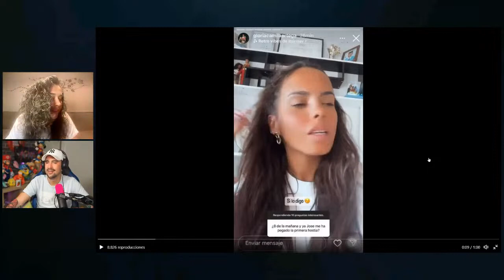EL FALSO MANUSCRITO de ROCÍO JURADO sobre ORTEGA CANO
Rocío Jurado fue una cantante y actriz española que estuvo casada con el torero José Ortega Cano desde 1995 hasta su muerte en 2006. Su relación estuvo marcada por los rumores de infidelidades y malos tratos por parte de Ortega Cano, que nunca fueron confirmados ni denunciados por Rocío Jurado.

Sin embargo, tras el fallecimiento de la artista, su hija Rocío Carrasco encontró entre sus pertenencias una libreta con varios manuscritos en los que supuestamente Rocío Jurado relataba los "hechos graves" que había vivido con su marido. Rocío Carrasco destruyó la libreta, pero conservó una hoja que presentó al juzgado cuando su hermana Gloria Camila la demandó por la herencia de su madre.

El contenido de esa hoja fue revelado por el colaborador Kiko Hernández en el programa ‘En el nombre de Rocío’, la docuserie de Rocío Carrasco. Según Hernández, la frase que escribió Rocío Jurado fue: "Son las ocho de la mañana y José ya me ha dado la primera hostia del día".

Esta revelación causó un gran impacto y una gran indignación entre los seguidores de Rocío Jurado y los detractores de Ortega Cano. Sin embargo, el torero negó rotundamente haber maltratado a su mujer y aseguró que se trataba de un falso manuscrito que alguien había fabricado para perjudicarle.

Ortega Cano afirmó que tenía pruebas de que la letra de la hoja no era la de Rocío Jurado y que estaba dispuesto a someterse a un análisis grafológico para demostrarlo. También dijo que tenía testigos que podían corroborar que nunca le pegó a su mujer y que la quería con locura.

🖥️ Mi SETUP.

💰 Si quieres apoyar mi contenido